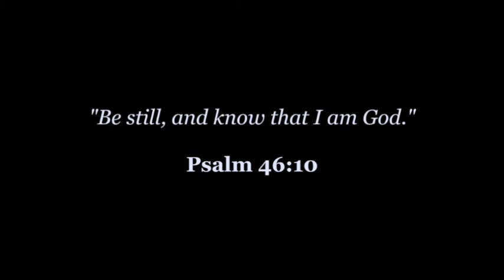Be Still my Soul || cello